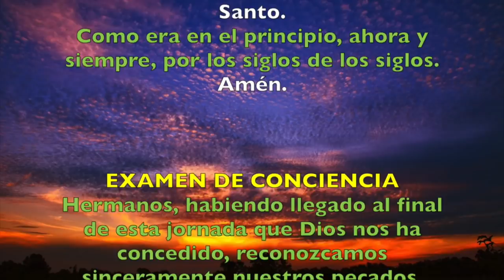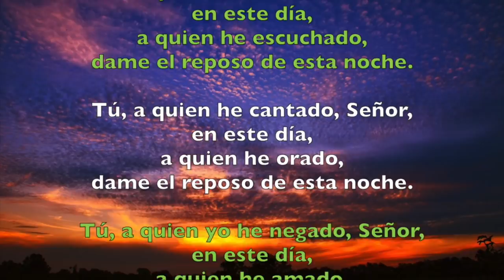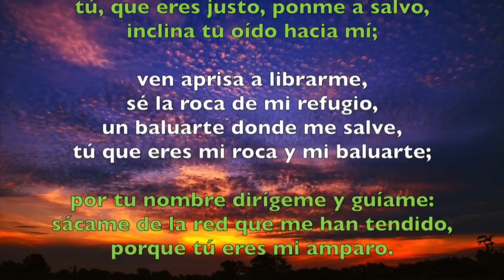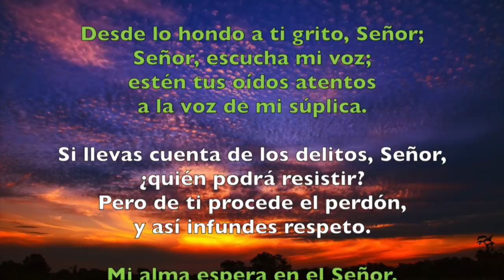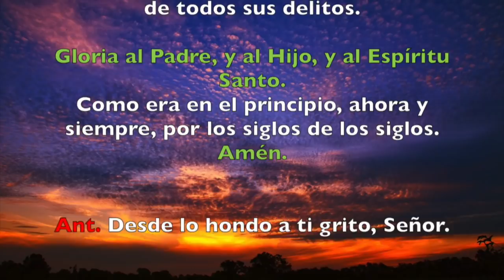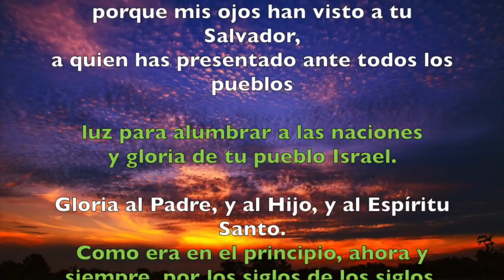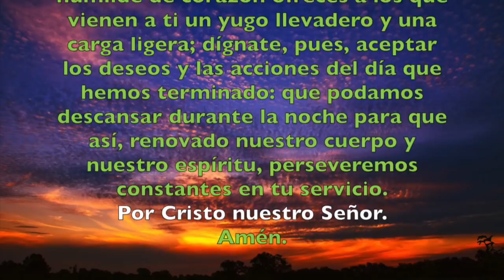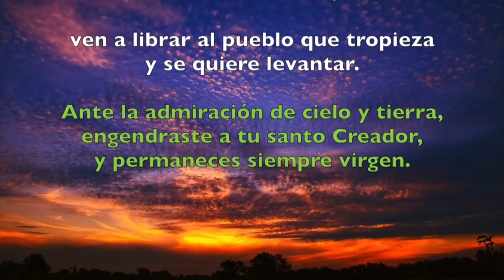Oración de la noche (Completas), MIÉRCOLES 6 DE JUNIO | Padre Sam